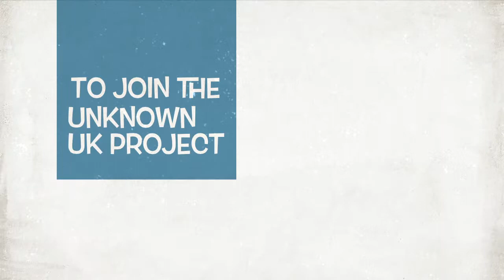Shinkansen Asama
The new shinkansen train that is agreed to join the UK's next high speed project called HS2.